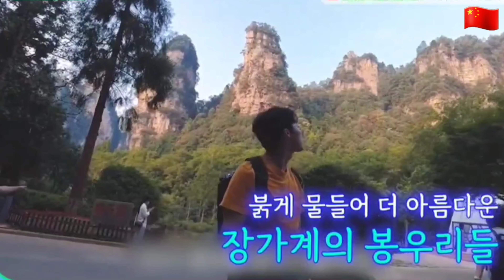천하절경 장가계 패키지 🇨🇳[중국여행] China (인터파크 × 신세계쇼핑 패키지 홈쇼핑 상품)